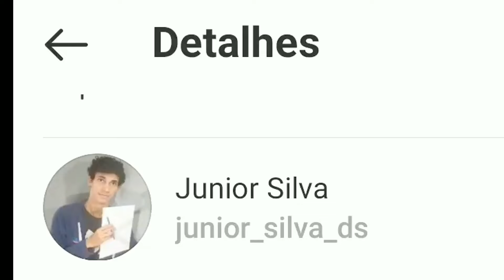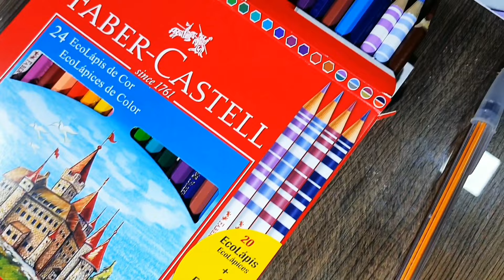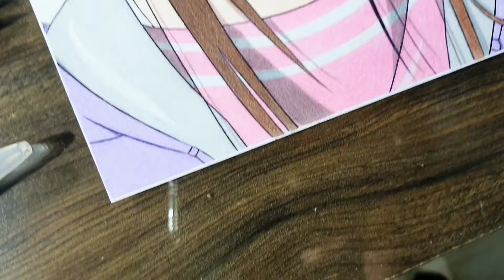Speed drawing - Nezuko + Hinata = ? (FUSÃO) collab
Salve galera!!! Hoje é um dia especial uma collab só com artistas brabos, com um tema muito legal de se fazer, fusão, então não deixem de conferir todos os vídeos! TMJ

Espero muito que curtam o Speed Drawing  galera tamo junto 💥👊

"MATERIAS USADOS NA PINTURA 🎨

🎨 Papel A4 super sulfite offset 180g
🎨 lapiseira 0.5 com o grafite 2B Faber castell escolar
🎨 Caneta Bic preta fina
🎨 Lápis de cor Faber castell, caixa 24 & 60, e de 12 caras & cores, linha escolar
🎨 caneta nanquim  uni pin  0.3

Se quiserem acompanhar mais o meu trabalho da um pulinho aqui no meu Instagram 👊